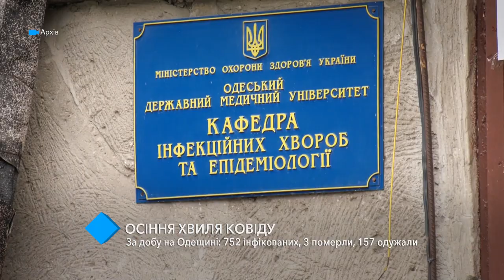COVID в Одесской области: 752 инфицированных, 3 умерли, 157 выздоровели